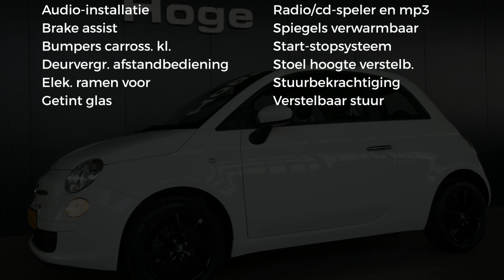Fiat 500 1.0 TwinAir Pop Airco Lichtmetaal Rijklaarprijs Inruil Mogelijk!